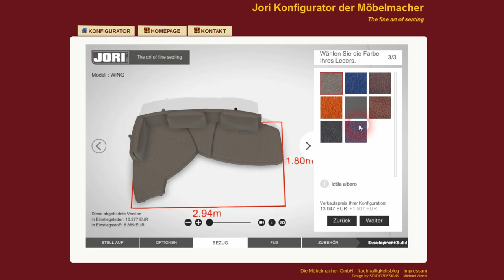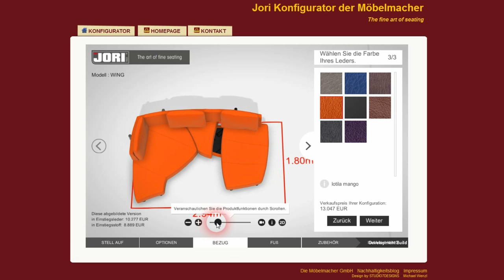Multifunktionelles Designsofa Wing von Jori auf der Möbelmesse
Es ist wirklich ein völlig neuartiges Konzept, das die Möbelmacher bald in der Ausstellung haben werden. Wer sich jetzt schnell für eine Farbe entscheidet, kann es im Herbst 2016 zum Supersonderpreis haben. Das Design ist von Hugo de Ruiter, der auch im Film zu sehen ist.